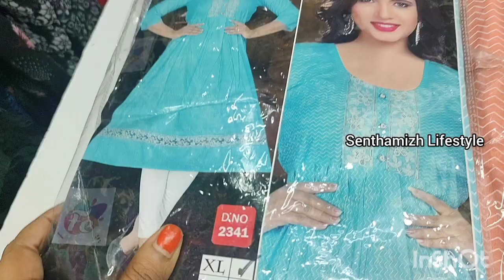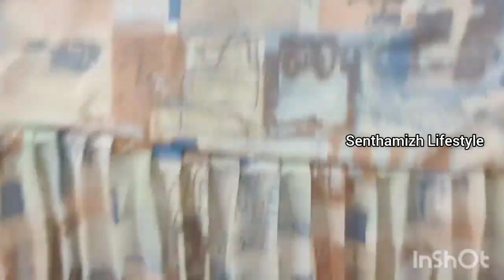T.nagar shopping 😍 Zeenath dresses new arrivals 3 Kurtis just ₹500 only 👌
T.nagar shopping 😍 Zeenath dresses new arrivals 3 Kurtis just ₹500

shop address:
zeenath dresses
Ranganathan street(opp saravana selvarathnam)
T.nagar
Chennai -17

(No online Facility Available )

This is not shop number 👍